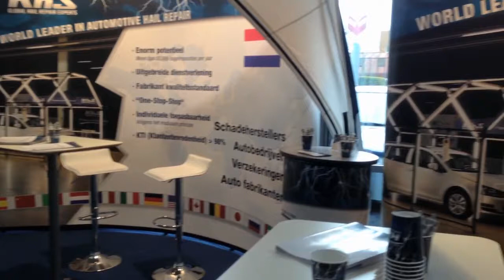Iasre 2015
We of the KHS Group management team had a great time at IASRE 2015.